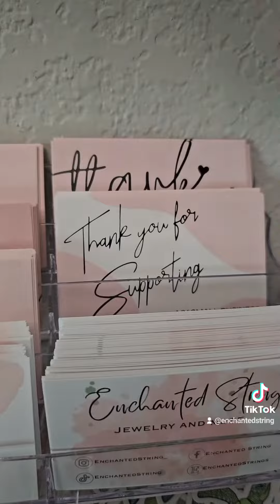Packing 9 items for Tiffany ✨️